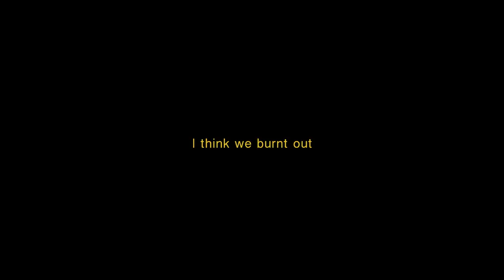MIO - So what do we do now? (Visual EP)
Who is MIO?

Follow MIO

Music video by MIO performing So what do we do now?.